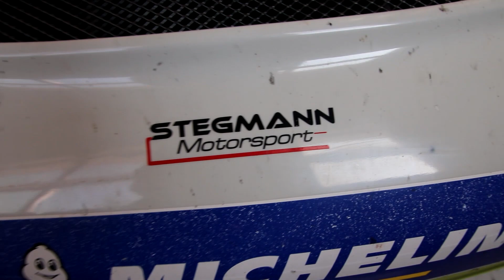Steve Caroli Porsche Sports Cup Red Bull Ring 2021 - Van Berghe/ All4Track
Der dritte Lauf des Porsche Sports Cup 2021 führte Fahrer Steve Caroli und seinen VanBerghe Porsche 911 GT3 zum Red Bull Ring. Die schnelle Formel 1 Strecke verlangte den Fahrern einiges an Können ab. Trotz heißer Temperaturen und einem vollen Starterfeld schaffte es Steve das zweite Rennen am Sonntag zu dominieren und sicherte sich Platz 1.